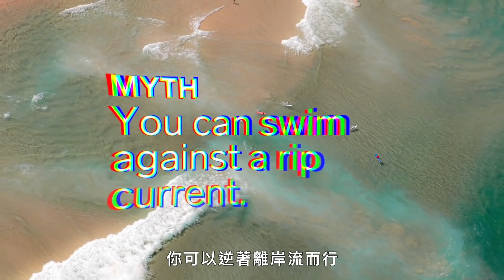鯊魚可以在一哩外聞到血？百慕達三角洲有什麼？海洋研究員破解大眾迷思 Ocean Researcher Debunks Ocean Myths｜科普長知識｜GQ Taiwan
OCEARCH 團隊創始人兼海洋研究員 Chris Fischer 一直致力於保護我們的海洋和棲息在其中的野生動物。 他與 WIRED 雜誌坐下來討論一些與海洋有關的常見都市傳說。 百慕三角洲是真的嗎？ 鯊魚能聞到一哩外的血嗎？ 海洋可以吸收任何東西嗎？